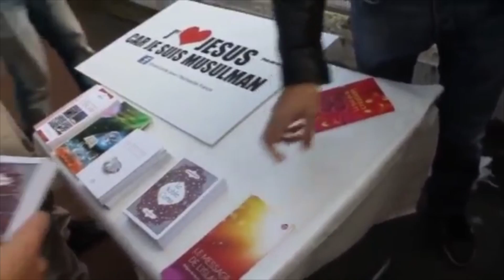Parler du message de l'islam dans les rues de Paris Street Dawah Paris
Mercy for mankind is:
THE NATION'S LARGEST OUTREACH (DAWAH) ORGANIZATION WITH HIRED AMBASSADORS (DAE'ES) WHO WORK FOR HUMANITY IN SHARING THE BEAUTIFUL MESSAGE OF ISLAM.